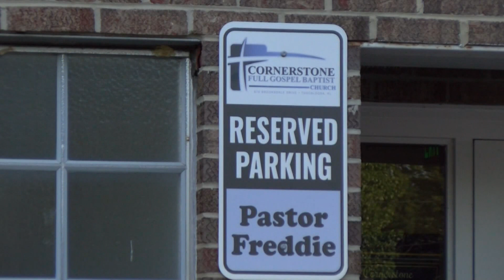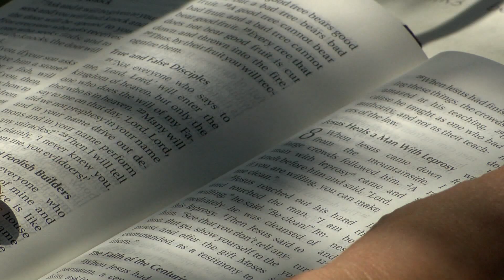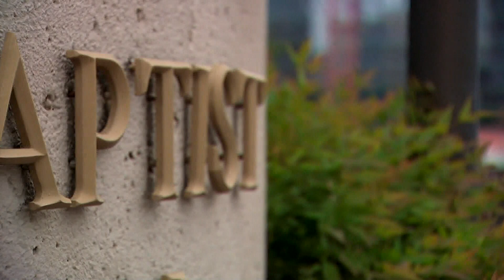SBC WOMEN PASTORS